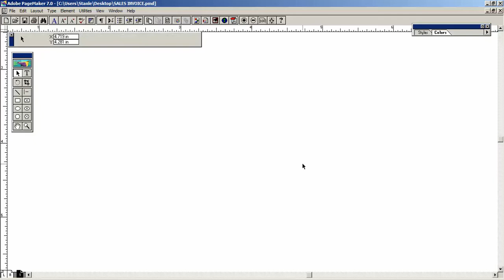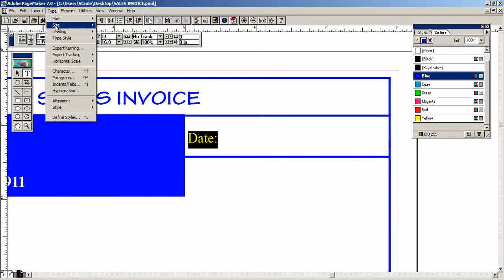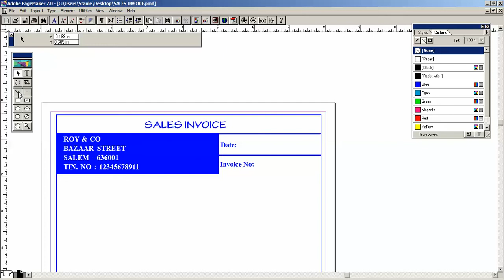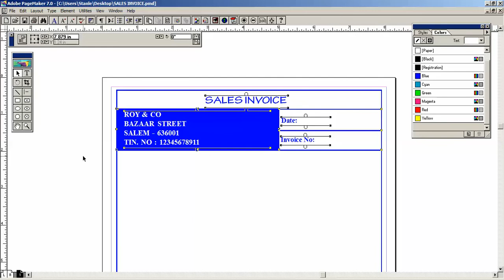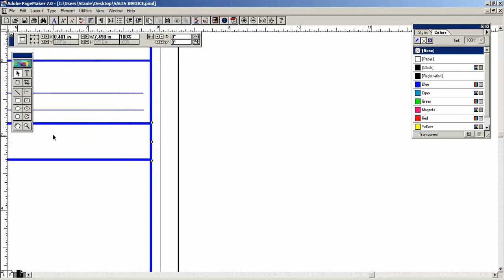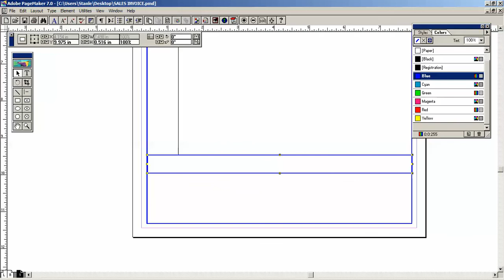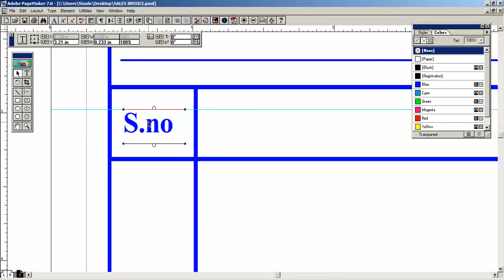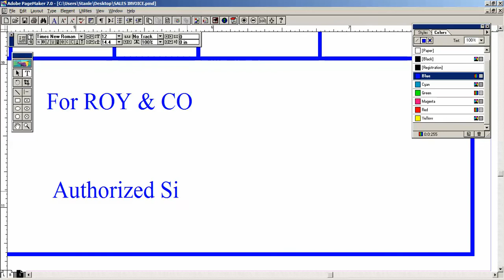Create Sales Invoice Design In Pagemaker Part -2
Adobe Pagemaker Tutorial